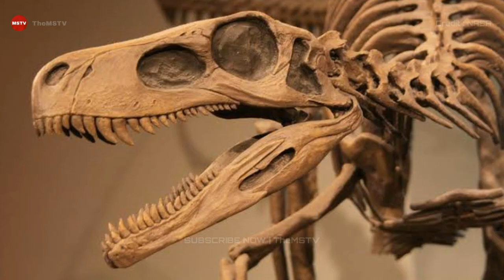ASTEROID COULD STRIKE EARTH ON VALENTINE'S DAY 2046 : NASA | TheMSTV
Credit : Nasa.gov